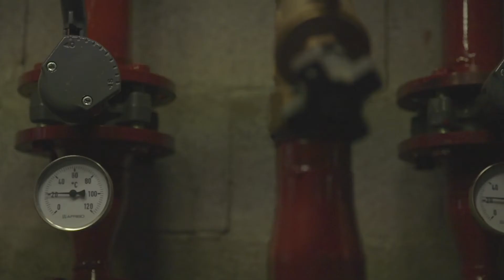Le Groupe Boulle innove pour le bâtiment Le Waldhorn | Build&Connect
Situé dans l'éco-quartier "Les Brasseurs" à Strasbourg-Cronenbourg, le bâtiment Le Waldhorn est un concentré d'innovation. Le Groupe Boulle, Maître d'ouvrage, a fait de ce bâtiment, lauréat d'un appel à projets de l'ADEME, une référence sur laquelle s'appuyer pour les chantiers futurs.